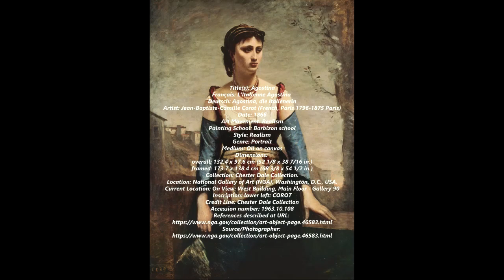Camille Corot - Paintings by Camille Corot in the National Gallery of Art, Washington, US.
Jean-Baptiste-Camille Corot - Paintings by Jean-Baptiste-Camille Corot in the National Gallery of Art (NGA), Washington D.C., US.

Jean-Baptiste-Camille Corot (French, Paris 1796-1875 Paris)  was a French landscape and portrait painter as well as a printmaker in etching. He is a pivotal figure in landscape painting and his vast output simultaneously references the Neo-Classical tradition and anticipates the plein-air innovations of Impressionism.

Art and technique
Corot is a pivotal figure in landscape painting. His work simultaneously references the Neo-Classical tradition and anticipates the plein-air innovations of Impressionism. Of him Claude Monet exclaimed in 1897, "There is only one master here—Corot. We are nothing compared to him, nothing." His contributions to figure painting are hardly less important; Degas preferred his figures to his landscapes, and the classical figures of Picasso pay overt homage to Corot's influence.

Historians have divided his work into periods, but the points of division are often vague, as he often completed a picture years after he began it. In his early period, he painted traditionally and "tight"—with minute exactness, clear outlines, thin brush work, and with absolute definition of objects throughout, with a monochromatic underpainting or ébauche. After he reached his 50th year, his methods changed to focus on breadth of tone and an approach to poetic power conveyed with thicker application of paint; and about 20 years later, from about 1865 onwards, his manner of painting became more lyrical, affected with a more impressionistic touch. In part, this evolution in expression can be seen as marking the transition from the plein-air paintings of his youth, shot through with warm natural light, to the studio-created landscapes of his late maturity, enveloped in uniform tones of silver. In his final 10 years he became the "Père (Father) Corot" of Parisian artistic circles, where he was regarded with personal affection, and acknowledged as one of the five or six greatest landscape painters the world had seen, along with Meindert Hobbema, Claude Lorrain, J.M.W. Turner and John Constable. In his long and productive life, he painted over 3,000 paintings.

Though often credited as a precursor of Impressionist practice, Corot approached his landscapes more traditionally than is usually believed. Compared to the Impressionists who came later, Corot's palette is restrained, dominated with browns and blacks ("forbidden colors" among the Impressionists), along with dark and silvery green. Though appearing at times to be rapid and spontaneous, usually his strokes were controlled and careful, and his compositions well-thought out and generally rendered as simply and concisely as possible, heightening the poetic effect of the imagery. As he stated, "I noticed that everything that was done correctly on the first attempt was more true, and the forms more beautiful."

Corot's approach to his subjects was similarly traditional. Although he was a major proponent of plein-air studies, he was essentially a studio painter and few of his finished landscapes were completed before the motif. For most of his life, Corot would spend his summers travelling and collecting studies and sketches, and his winters finishing more polished, market-ready works.[56] For example, the title of his Bathers of the Borromean Isles (1865–70) refers to Lake Maggiore in Italy, despite the fact that Corot had not been to Italy in 20 years. His emphasis on drawing images from the imagination and memory rather than direct observation was in line with the tastes of the Salon jurors, of which he was a member.

In the 1860s, Corot became interested in photography, taking photos himself and becoming acquainted with many early photographers, which had the effect of suppressing his painting palette even more in sympathy with the monochromic tones of photographs...